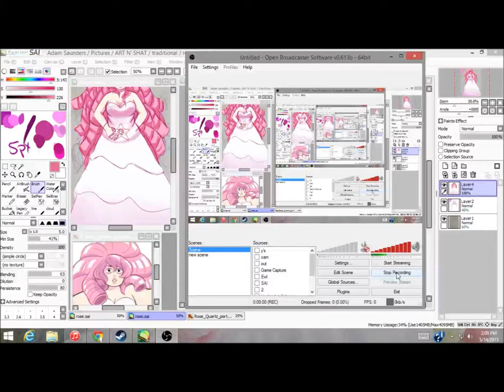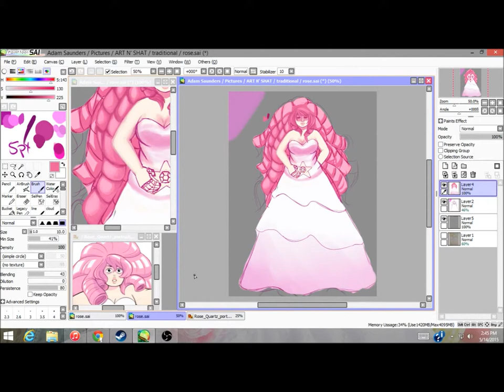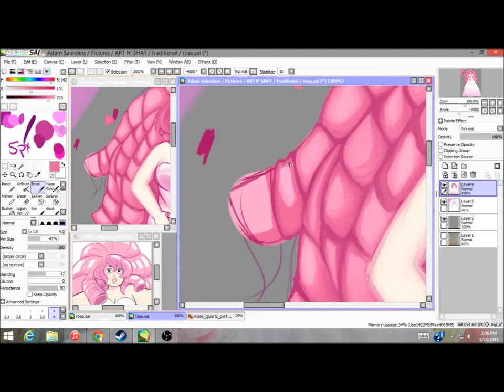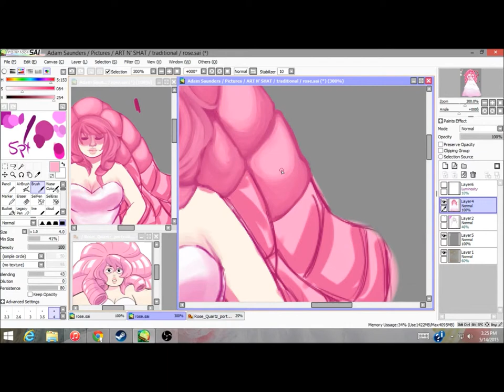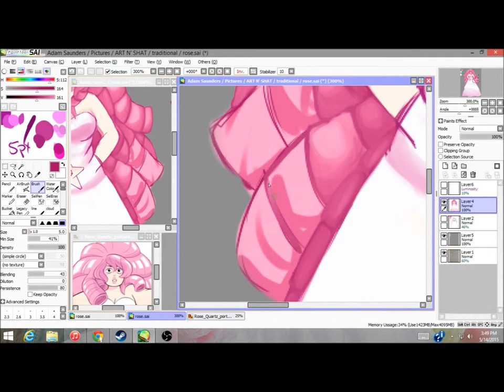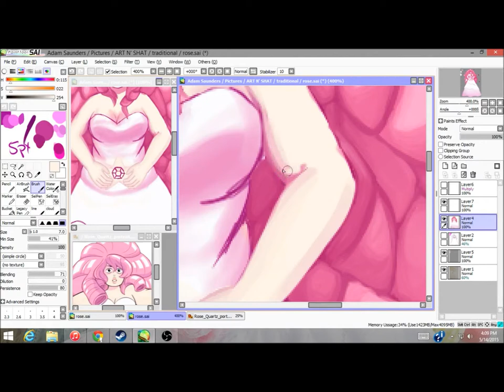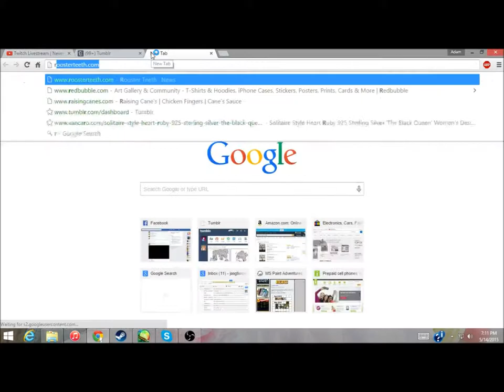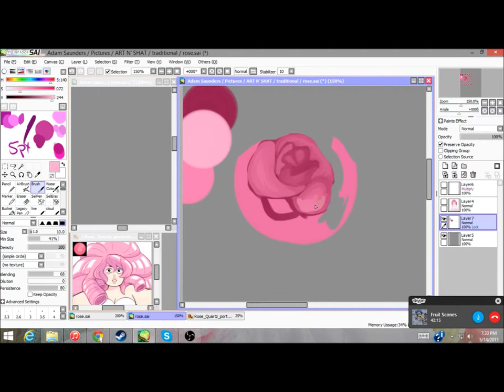Rose Quartz- Speed paint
tablet: bamboo create

Music used is all distributed be the Tasty Network so go check them out.
Purity by Chris Poirier
Come Around by Cole Sipe
Aether by Chris Poirier